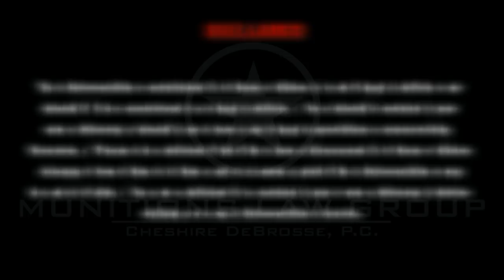THE GUN LAWYER: What is the Castle Doctrine?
MUNITIONS LAW GROUP
Cheshire DeBrosse, P.C.
503 South Front Street, Suite 240B
Columbus, Ohio  43215

You should contact your own attorney should you have any legal questions concerning firearms. Please be advised that the laws discussed in these videos change from time to time and at some point the information may be out of date. You are advised to contact your own attorney before relying on any information herein.